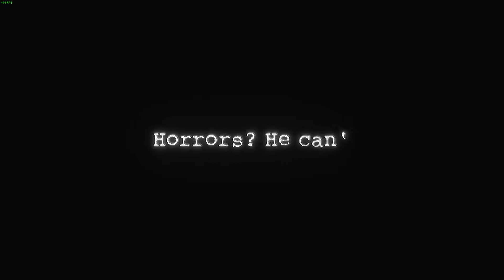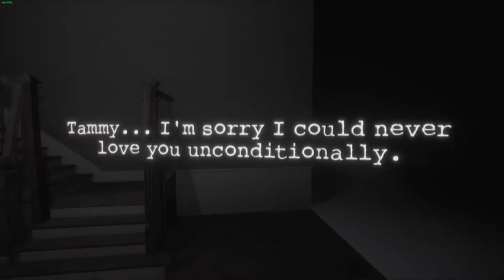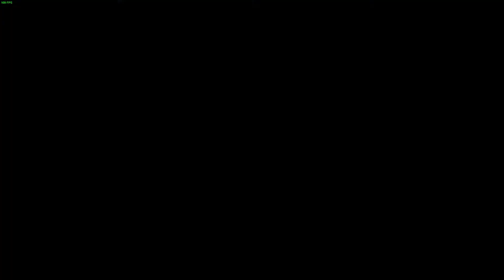Mascot Mayhem (S Rank, Bugs used) | Dark Deception chapter 4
Mascot Mayhem S-rank. Used the bug where you can teleport trough doors to not make enemies spawn. so yes boring content. :D